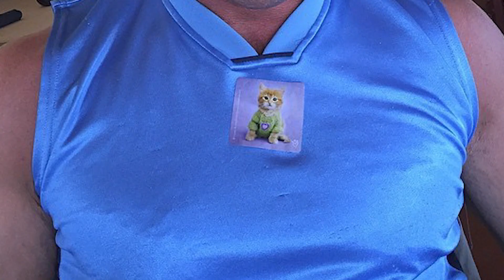Kurt Angle Ha 55 Anni, Sua Figlia Conferma Finalmente Quello Che Pensavamo Da Sempre